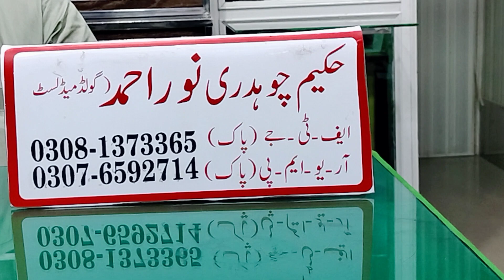Nafas Mian Taqat payda karny wala Noskha